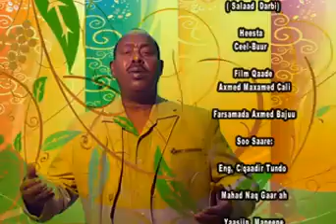salaaad m shardi salaad darbi heesta ceelbuur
heesta ceelbuur oo la qaday 1970
waa hess aad u qiimo badan